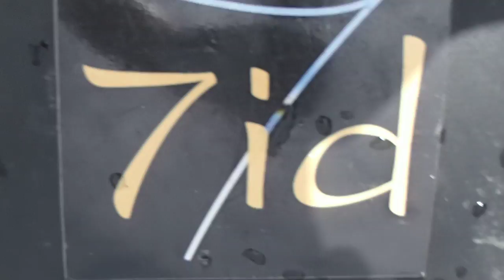ENTREPRISE DETECTION DE FUITE ÎLE-DE-FRANCE PARIS 75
ENTREPRISE DETECTION DE FUITE ÎLE-DE-FRANCE PARIS 75 Tel : 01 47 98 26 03 Groupe-7id est en 2014 la société le N°1 des réseau de professionnel de la recherche et de la détection de fuite d'eau invisible et d'air sans casse sur Paris. Le département de Paris 75 appartient à la région d’Île-de-France.